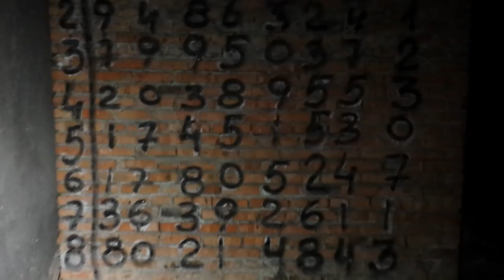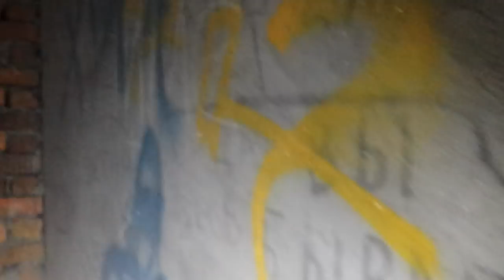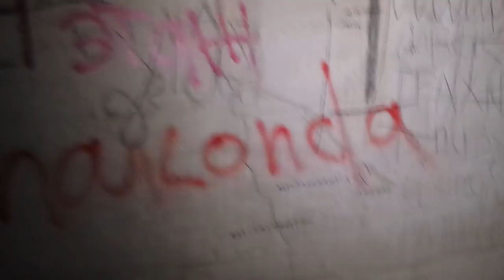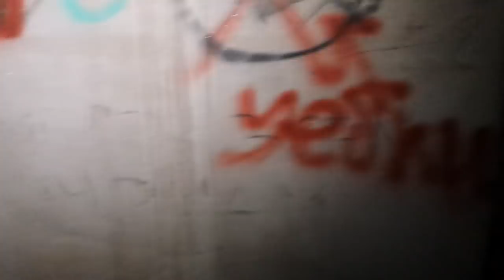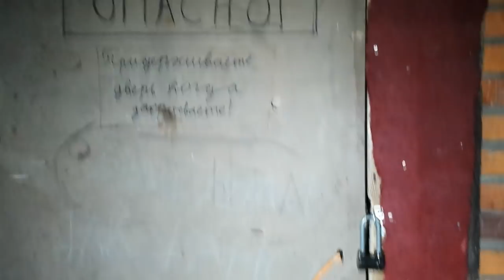ПРИЗРАК в Сибирской ХЗБ. НОЧНОЙ поиск.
Подписчица уговорила  отправиться вмести с ней на поиски ПРИЗРАКА в огромный заброшенный хирургический корпус НОЧЬЮ!!! Сибирская ХЗБ!! ))

Для компенсации расходов на поездки:
СБЕР:  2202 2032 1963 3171.  Доходов от рекламы на канале нет!

Музыка использовалась из бесплатных композиций Ютуба:
1. Apprehensive  at  Best
4. Leoforos Alexandras
5. Композиция "The Halloween Dawn" принадлежит исполнителю Twin Musicom.
6. Underworld.